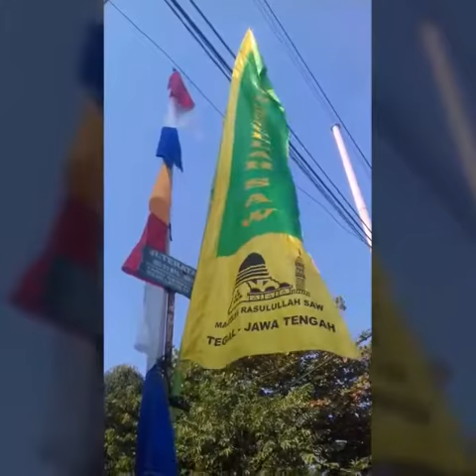Umbul umbul majlis rosulullah Saw Tegal